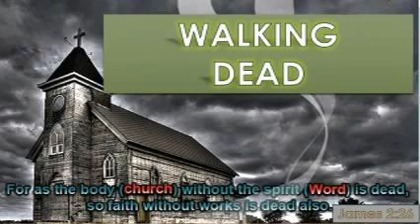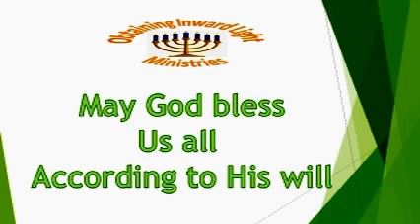WALKING DEAD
Take up your cross and follow Christ, when you make a decision to forsake and turn away from all those things in your life that God hates and find abominable, then, you will know what Jesus meant when He said that He Himself and the Father would come make their sup with you. And you with Them.